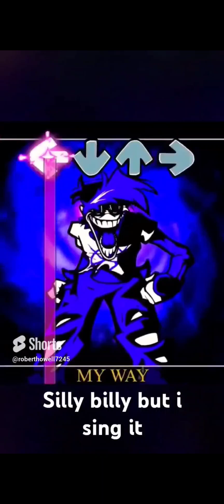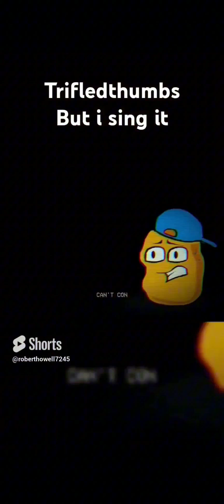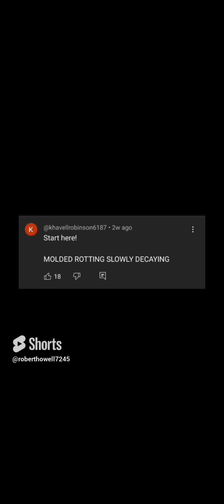ALL FNF VIDS